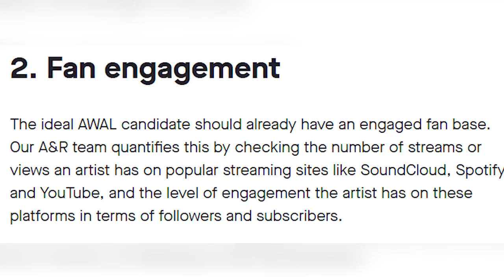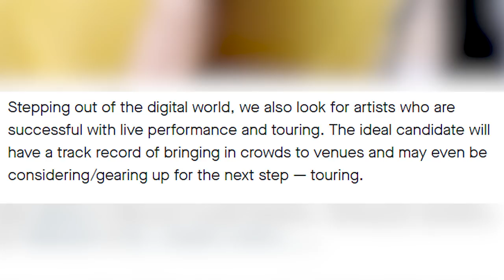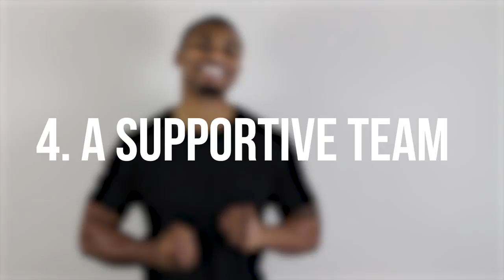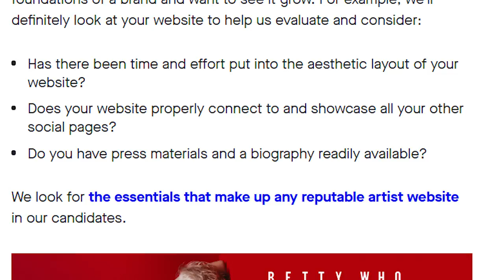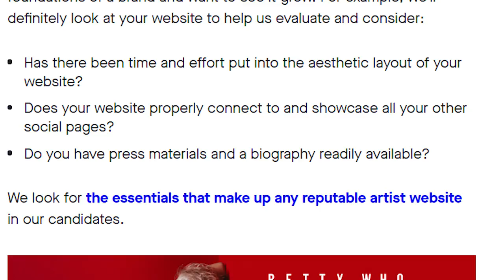4 Things Artists Should Obsess About